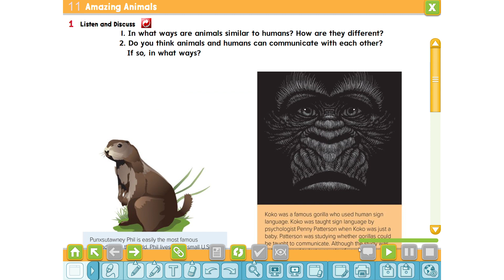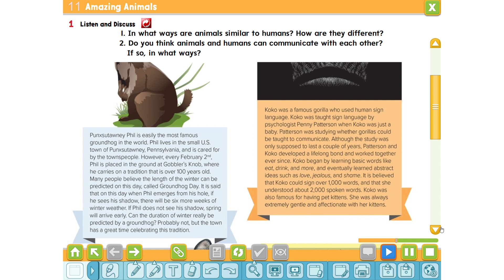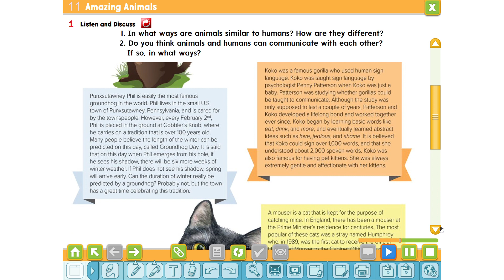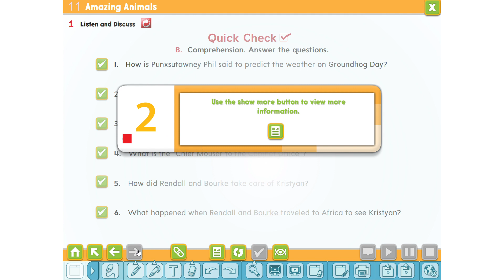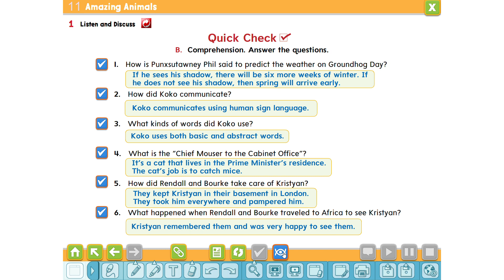ميقا قول ثاني ثانوي الفصل الثالث الوحده 11 الدرس الاول Mega goal 2 - 3 U11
Grammar-شروحات القواعد